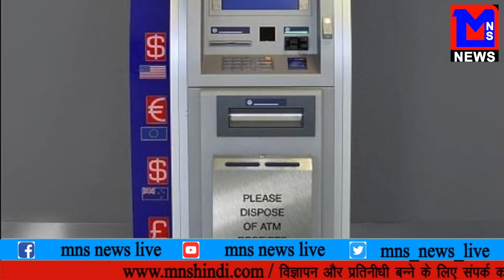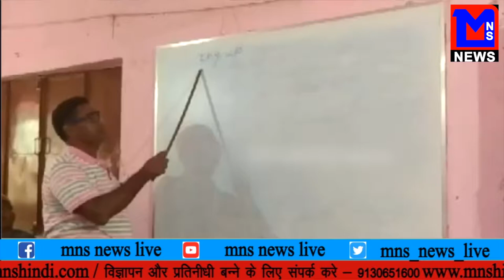MNS NEWS LIVE IN HINDI पंचायत मुखिया ने बदल दी तस्वीरें जो ही काबीले तारीफ़